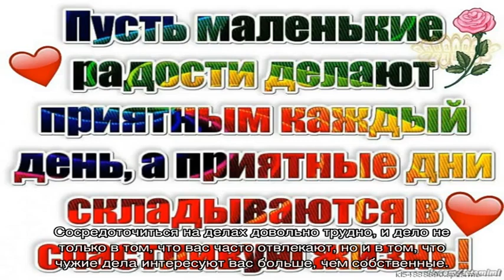Гороскоп на 1 июня 2021 года по знакам зодиака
Гороскоп на 1 июня 2021 года для мужчин и женщин  / Felomena.com — гороскопы по знакам зодиака. Гороскоп на 2021 год. Персональные гороскопы.